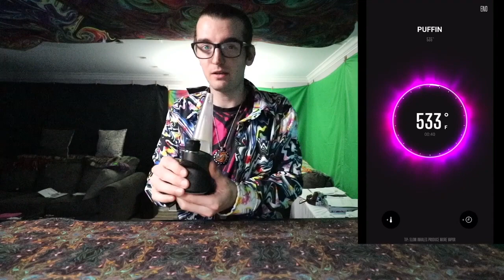Puffco Peak Pro 4 Click Stealth Mode Activation Mid Session!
Channel Merch

Join The Community's On Facebook